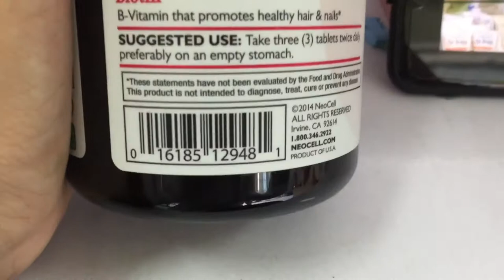[REVIEW] Viên uống chăm sóc da móng tay chân New NeoCell Super Collagen loại 360 viên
Viên uống chăm sóc da móng tay chân New NeoCell Super Collagen loại 360 viên

Tên sản phẩm: Super Collagen +C Type 1 & 3

Quy cách đóng gói: 360 viên/Hộp

Hãng sản xuất: Neocell

Công dụng của sản phẩm:

Viên uống đẹp da, chống lão hóa đến từ Mỹ.​

Viên uống chăm sóc da móng tay chân New NeoCell Super Collagen loại 360 viên là 1 dạng protein giúp duy trì dinh dưỡng cho làn da bạn, dây chằng, xương, khớp, lợi, răng, mắt, mạch máu, móng tay và tóc.

Super Collagen Type I và III là dạng protein 100% collagen thuần khiết cung cấp những nguyên liệu cho sự phát triển không ngừng và sức khỏe của cơ thể bạn.

Khi Super Collagen được đưa vào bên trong cơ thể, đồng nghĩa với việc lượng collagen cần thiết được cung cấp cho cơ thể.

Để tăng hiệu quả của Collagen, Super Collagen được kết hợp cùng với Vitamin C.

Liều dùng – Cách dùng:

Để đạt được sự hấp thụ tối đa của thuốc nên uống viên uống chăm sóc da móng tay chân của Mỹ lúc dạ dày trống (uống lúc đói khoảng 30 phút trước khi ăn hoặc trước khi dùng bất kỳ sản phẩm protein nào).

Để tăng cường hiệu quả sử dụng nên sử dụng cùng với acid hyaluranic tự nhiên. Không được dùng quá 12 viên trong một ngày.

Ngày uống 2 lần, mỗi lần 3- 4 viên trước khi ăn 30 phút. Không sử dụng quá 12 viên/ngày